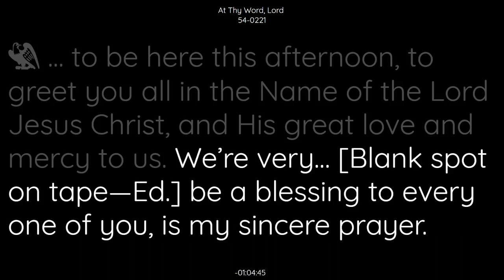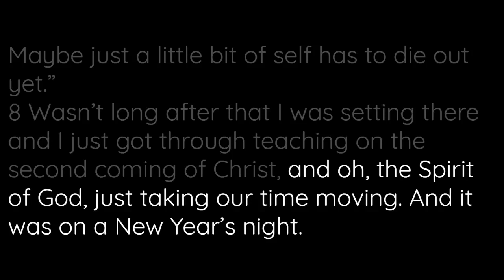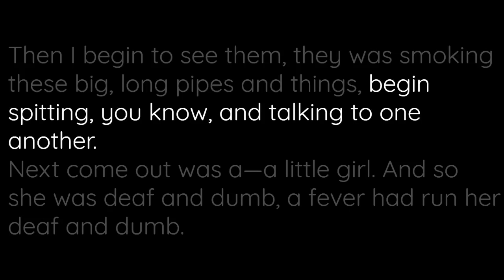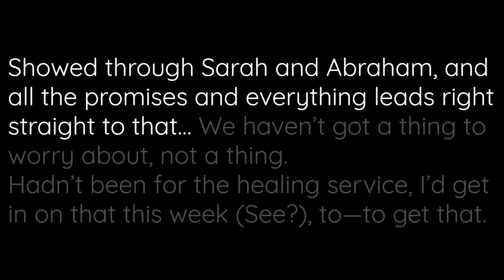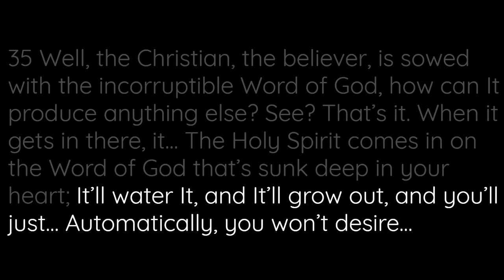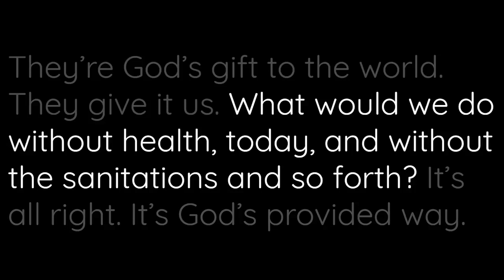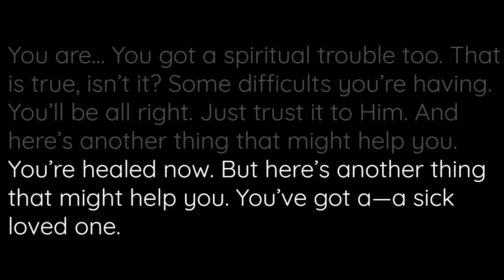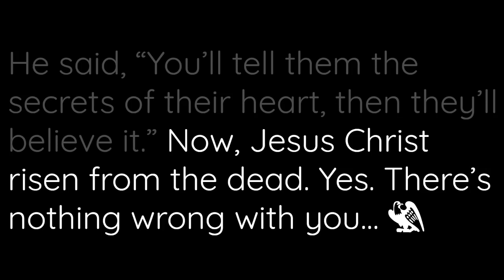54-0221 At Thy Word Lord | William Branham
54-0221 At Thy Word Lord | William Branham